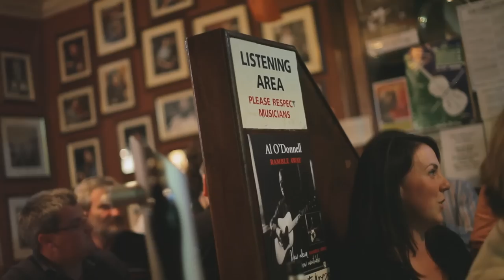EF Dublin, Ireland – Info Video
Ireland is a land of endless charm and a third of its citizens live in the enchanting capital city of Dublin. With its friendly people, legendary literary tradition, cool club scene, and landmarks like St. Patrick’s Cathedral, Dublin is the pride of the Emerald Isle.

EF International Language Campus Dublin
72-76 Morehampton Road
Dublin D04 KD54
Ireland